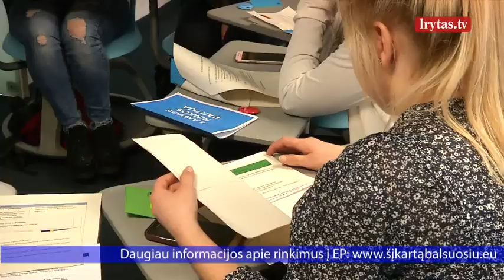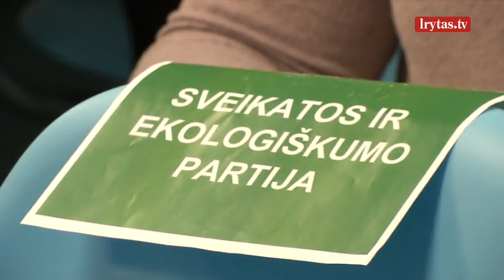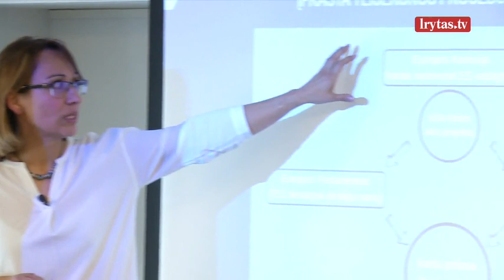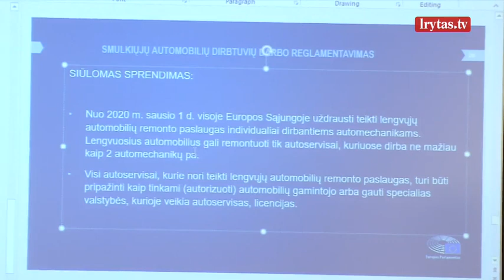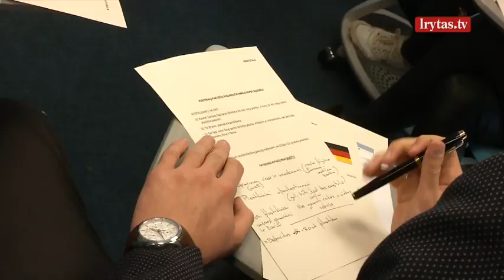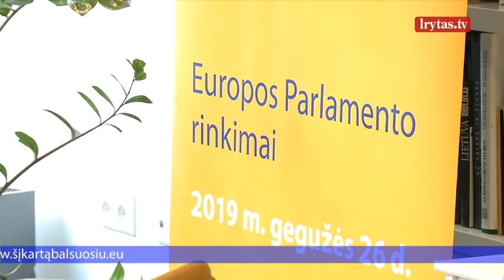Mes europiečiai: papasakojo, kuo ypatingas Europos informacijos centras Vilniuje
Europos Parlamentas – ką apie šią instituciją turime žinoti? Už ką bal​suosime artėjančiuose Europos Parlamento rinkimuose? Kaip europarlamentarų priimti sprendimai paveiks kiekvieno mūsų gyvenimą? Apie tai – naujoje rubrikoje „Mes europiečiai“ su Mariumi Jančiumi ir Andriumi Kavaliausku nuo pirmadienio iki ketvirtadienio 18:50 tik per „Lietuvos ryto“ televiziją ir lrytas.tv portale.